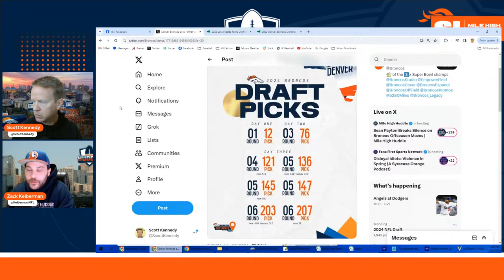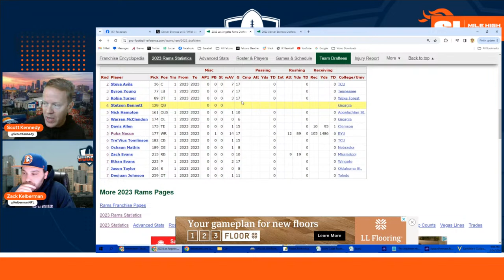Sean Payton Breaks Silence on Broncos Offseason Moves | Mile High Huddle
Zack Kelberman and Scott Kennedy break down the latest comments from Denver Broncos head coach Sean Payton at the NFL annual meetings in Orlando, Fla. Payton discusses recent free agent signings and the upcoming NFL Draft.

Sunday - 6:00 p.m. Mile High Huddle Podcast
Monday - 7:30 a.m. Broncos for Breakfast
Monday - 6:00 p.m. Mile High Huddle Podcast
Tuesday - 6:00 p.m. Building the Broncos
Wednesday - 6:00 p.m. Mile High Insiders
Thursday - 7:30 a.m. Broncos for Breakfast
Thursday - 6:00 p.m. Mile High Huddle Podcast
Friday - 7:00 a.m. Legends of Mile High
Friday - 6:00 p.m. Dove Valley Deep Divers
Saturday - 6:00 p.m. Orange and Blue View